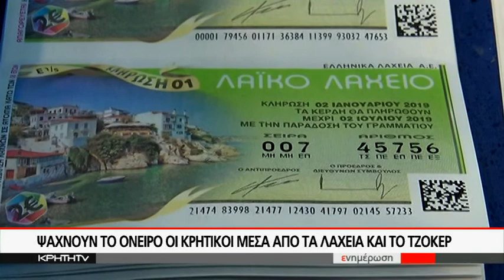ΨΑΧΝΟΥΝ ΤΟ ΟΝΕΙΡΟ ΟΙ ΚΡΗΤΙΚΟΙ ΜΕΣΑ ΑΠΟ ΤΑ ΛΑΧΕΙΑ ΚΑΙ ΤΟ ΤΖΟΚΕΡ